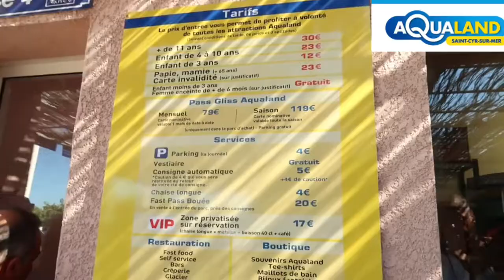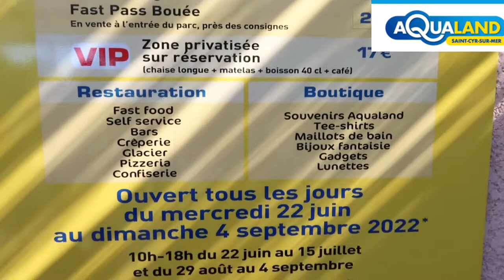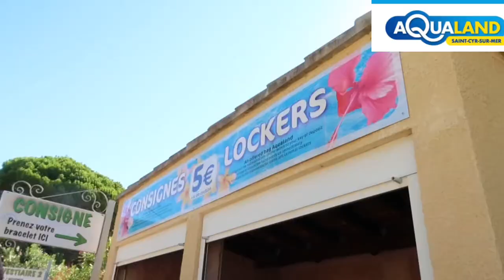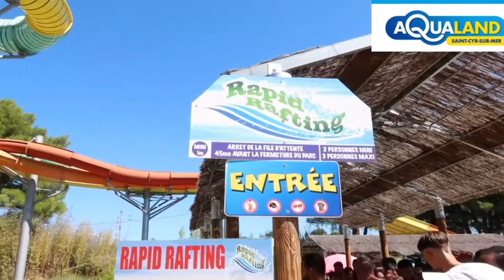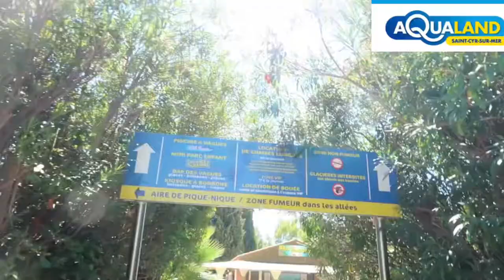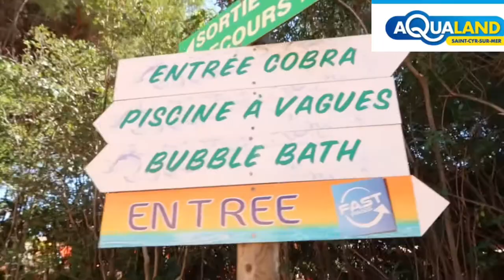Park Aquatique AquaLand 2022 Saint Cyr Sur Mer , France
Our AQUALAND experience

English:
 Hi Thanks for watching this video we had a great experienced here in AQUA LAND ( WaterPark ) a  lot of adventure and fun slides , all of us  enjoyed it so muchhh even my kids don’t want to stay in the children paradise they prepare to go with us ( adult) to do the  the big slides .

French :
Salut. Merci d'avoir regardé cette vidéo, nous avons eu une grande expérience ici à AQUA LAND (WaterPark), beaucoup d'aventures et de toboggans amusants, nous l'avons tous tellement apprécié, même mes enfants ne veulent pas rester au paradis des enfants, ils se préparent à aller avec nous (adulte) pour faire les grands toboggans.
THE PRICES

+ de 11 ans (years old)  = 30€
Enfant  de 4 à 10 ans ( years old)  = 23€
Enfant de 3 ans (years old)  = 12€

Papie, mamie ( grandma, GrandPa (+ 65 ans) = 23 €
Carte invalidité (sur justificatif)
Pregnant( Enceintein) 6 mois & Kids below 3 years ( Enfants de moins de 3 ans)  = free (gratuit)

VIP = + 20 each ( have 2 lines)you dont need to line in the first.  only in the second line in the stairs…  you win like 15 to 20 minutes

Long chair : 4 €

Parking 4€

THE MEASUREMENTS

ENGLISH:

So the measure is very important in this park if you really want to have fun … if your kid is 1,10m below.. sad for you. Because he/she cannot enter the big slides… there is a 5  slides starts with  1,10m , there is 2 slides starts with 1,20m and 6 slides starts with 1,30m

But no worries  if your kids are 110cm below , they can stay in children paradise but parents are not allowed to do the slides with kids , just waching your kids . There is a jacuzzi also and swimming pool wave that you can bring the kids.

French :

Alors la mesure est très importante dans ce parc si vous voulez vraiment vous amuser… si votre enfant est 1,10m en dessous.. dommage pour vous. Parce qu'il ne peut pas entrer dans les grands toboggans… il y a 5 toboggans qui commencent à 1,10m, il y a 2 toboggans qui commencent à 1,20m et 6 toboggans qui commencent à 1,30m

 Mais pas de soucis si vos enfants sont à 110 cm en dessous, ils peuvent rester au paradis des enfants mais les parents ne sont pas autorisés à faire les toboggans avec les enfants, juste à les regarder. Il y a aussi un jacuzzi et une piscine à vagues que vous pouvez amener les enfants.

ATTRACTIONS 1-14

1)CRAZY RACE +1,10 m
2)COBRA +1,10 m
3)FLYING BOAT* +1,30m CON
4) TWISTER RACER +1,30 m
5)RAPID RAFTING + 1,00 m 001 OOO
6 )TOTAL ZEBRA +1,10m 00N
7)MINI PARK -1,30 m
8)SURF BEACH
9)RAPIDS +1,20m On
9)BUBBLE BATH +1,10m
11)THE WAVE* +1,30m 00A
12) BOOMERANG* +1,30 m CON
13)SPLASH MUSIC +1,20m 00%9
14)CHILDREN’S PARADISE -1,30m

THE WAITING

English :

For the waiting on the first line it depends, us is like 15 -20 minutes , and the second line is 15-20 minutes as well …

French :

Pour l'attente sur la première ligne ça dépend, nous c'est genre 15-20 minutes, et la deuxième ligne c'est 15-20 minutes aussi…

SERVICES

English:

(15 WAVE BARS
(16 DRINKS - ICE CREAM - PANCAKES - WAFFLES
17 FAST PASSES
18 FAST FOOD
19 SNACKING
20 STORES
21 LOCKERS - LOCKERS
(22 PIZZERIA
(23 SWEETS - ICE CREAM
(24 VIP AREA
(25 TOILETS

 French:

(15 BAR DES VAGUES
(16 BOISSONS - GLACES - CRÊPES - GAUFRES
17 FAST PASS
18 FAST FOOD
19 SNACKING
20 BOUTIQUES
21 CONSIGNES - LOCKERS
(22 PIZZERIA
(23 BONBONS - GLACES
(24 ZONE VIP
(25 TOILETTES

English

 All in all is perfect . The price is correct ! The park is great, not too much wait. We enjoy. The Pizza vit fait , dont expect too much good but eatable. And the most important thing is we had so much fun. It’s our first time we did  a water park activity. And it will be memorable.  Sure we will come back next year :)

French :

L'ensemble est parfait. Le prix est correct ! Le parc est super, pas trop d'attente. On aime. La pizza vit fait, ne vous attendez pas à trop de bien mais mangeable. Et le plus important, c'est que nous nous sommes tellement amusés. C'est la première fois que nous faisons une activité de parc aquatique. Et ce sera mémorable. Bien sûr, nous reviendrons l'année prochaine :